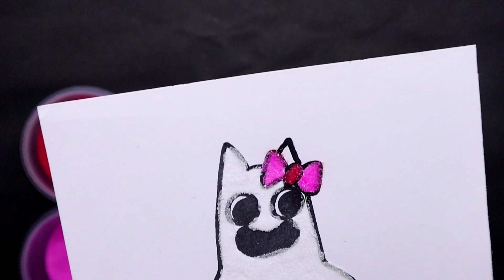How to Colored sand painting Banbaleena from Garten of Banban2. l Bee Channel.